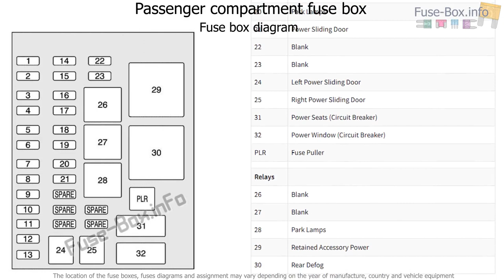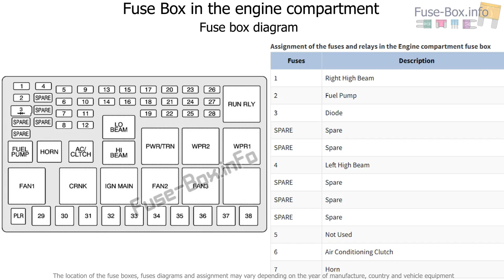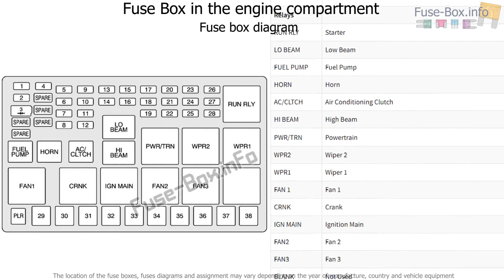Fuse box location and diagrams: Pontiac Montana SV6 (2005-2009)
Fuse box diagram (location and assignment of electrical fuses and relays) for Pontiac Montana SV6 (2005, 2006, 2007, 2008, 2009).